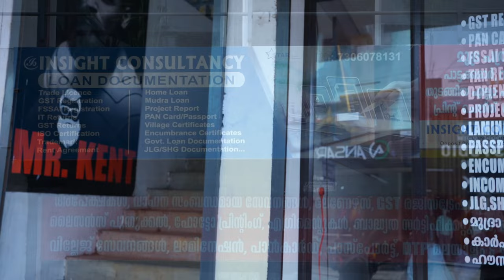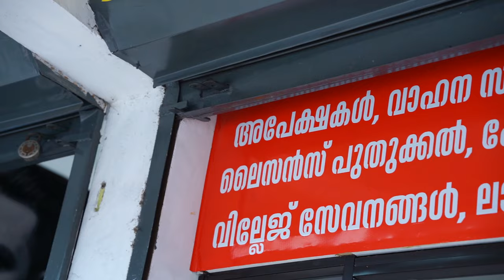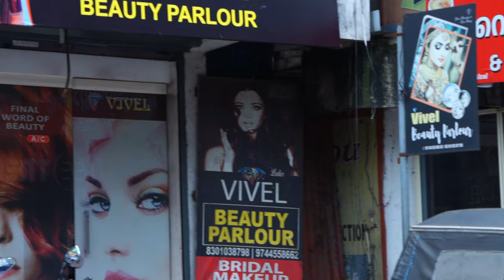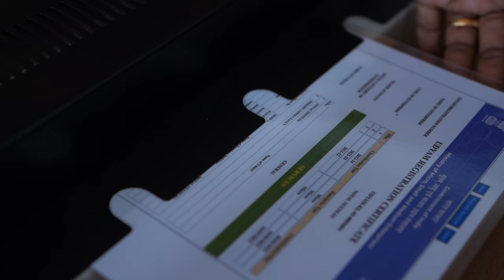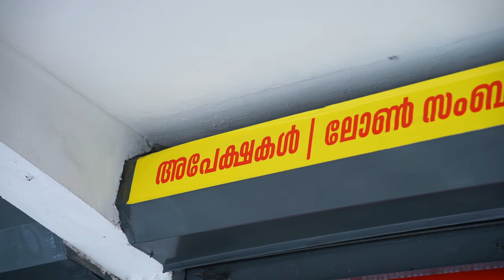ലോൺ എടുക്കാം ഈസി ആയി | Insight Consultancy Adimali | Mudra loan | Home Lone | Project Report